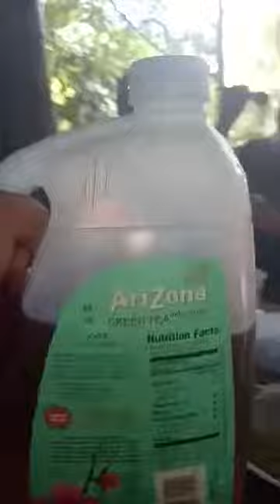I’ll never cry